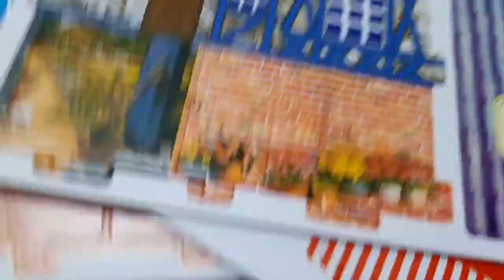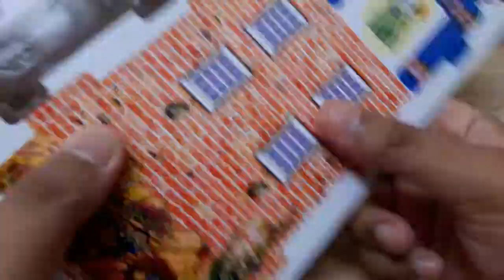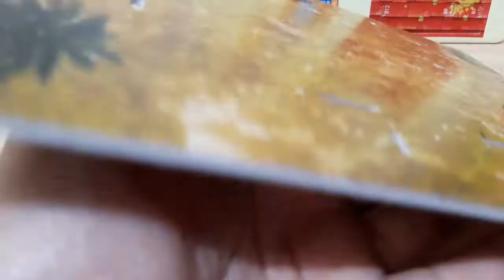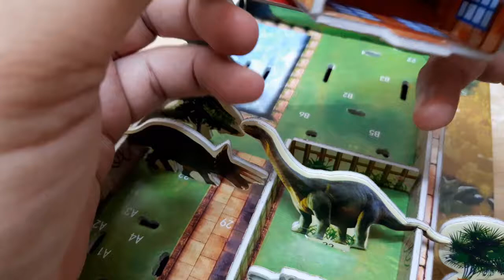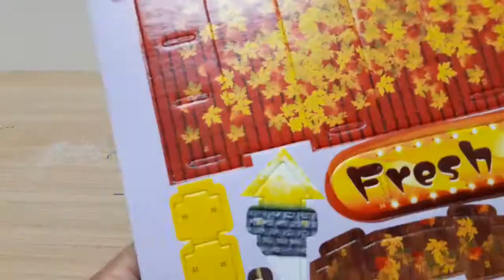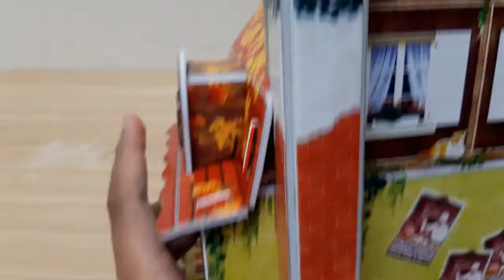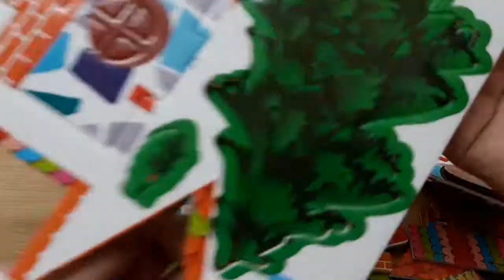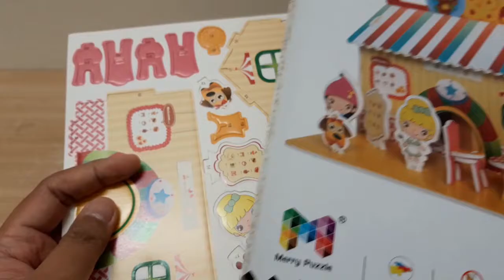Koleksi Tutorial DIY Bangunan Terhebat 2021 | Compilation DIY Puzzle Great Buildings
Koleksi Tutorial DIY Bangunan Terhebat | Compilation DIY Puzzle Great Buildings